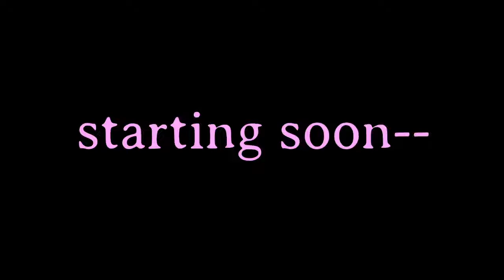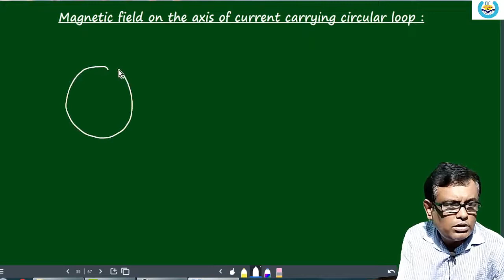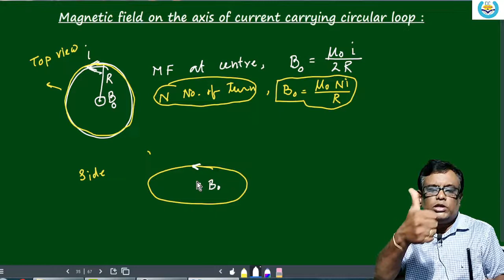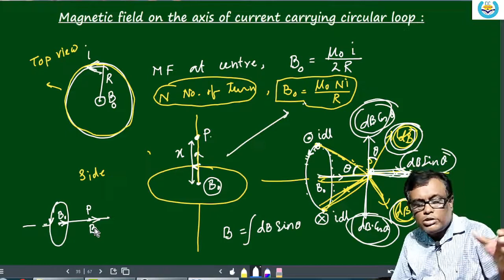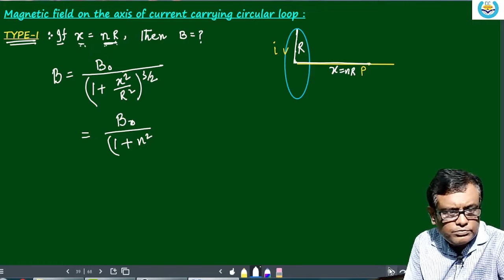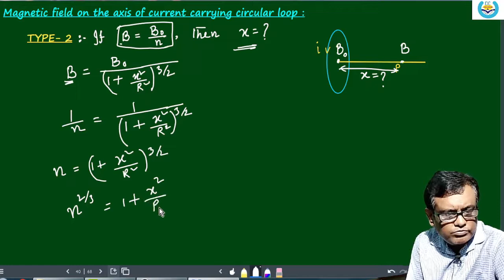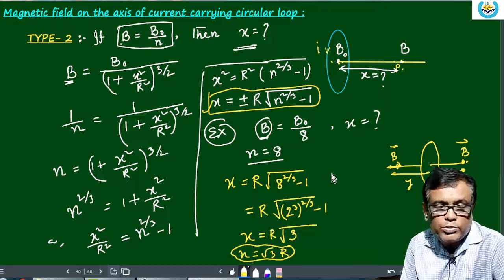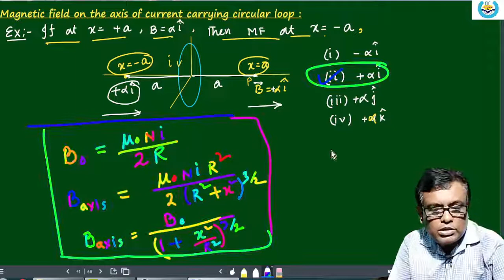CBSE|Jee | Neet | wbje || তড়িৎ চুম্বকত্ব || MEC | বায়ো স্যাভার্ট সূত্র | Biot Savart Law - 04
CBSEJee/Neet/wbjee/তড়িৎ চুম্বকত্ব/Magnetic Effect of Current/Biot Savart Law /utpal sir/neet/jee/physics/bangla, physics in bengali/ বায়ো স্যাভার্ট সূত্র/Biot Savart law in Bengali/axis of circular coil